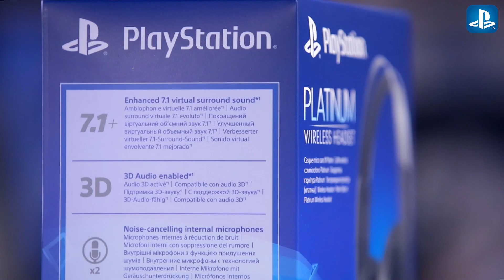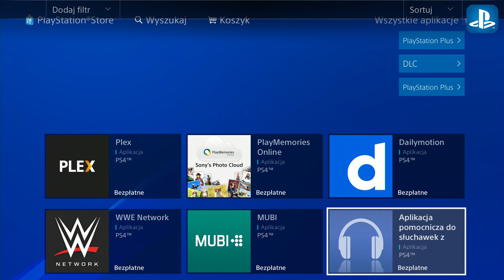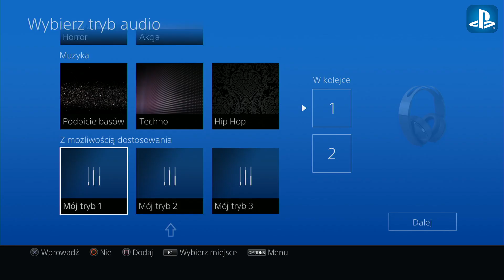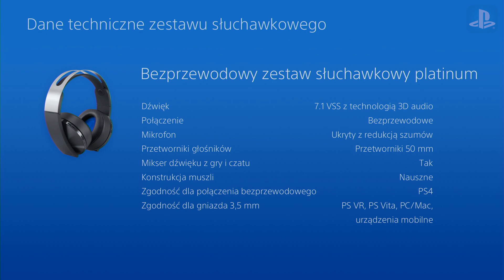Unboxing | Platinum Wireless Headset | PS4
Wiecie jak wyglądają Wasze ulubione tytuły na PS4 - teraz poznacie ich pełne brzmienie z nowym zestawem słuchawkowym platinum! Nie będziemy się rozpisywać - posłuchajcie Kingi, która zaprezentuje Wam wszystkie funkcje i możliwości dźwiękowe headsetu!